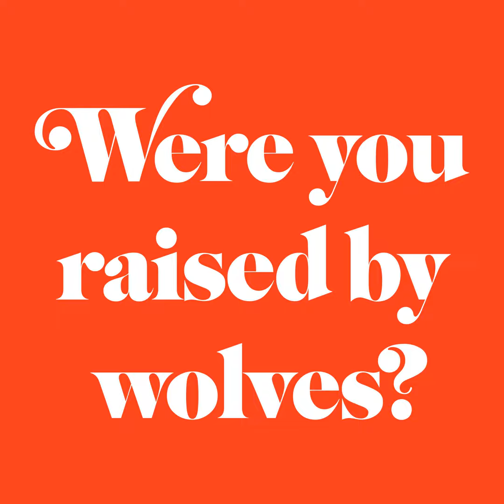Tossing Food at Hotels, Sharing Discount Tips, Entering Without Knocking, and More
Etiquette, manners, and beyond! In this episode, Nick and Leah answer listener questions about tossing unopened food at hotels, sharing discount tips with friends, entering rooms without knocking, and much more.

Have a question for us? Call or text (267) CALL-RBW or visit ask.wyrbw.com

QUESTIONS FROM THE WILDERNESS:

  •  Should we toss our unopened food when we're leaving a hotel?

  •  Is it rude to ask people to take time off to attend a birthday party?

  •  What should I do about a personal development coach who missed our scheduled appointment?

  •  Is it rude to tell people about things I bought on sale and give them the info in case they might be interested?

  •  Should I be annoyed that my boyfriend's friend came into our bedroom without knocking?

THINGS MENTIONED DURING THE SHOW

YOU ARE CORDIALLY INVITED TO...

CREDITS

ADVERTISE ON OUR SHOW

TRANSCRIPT